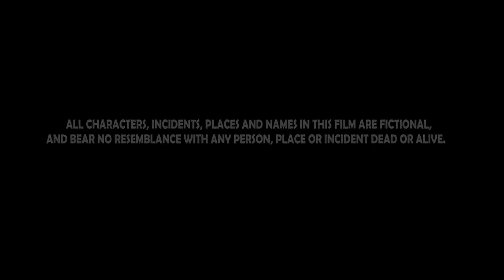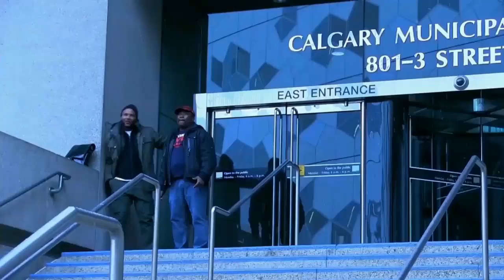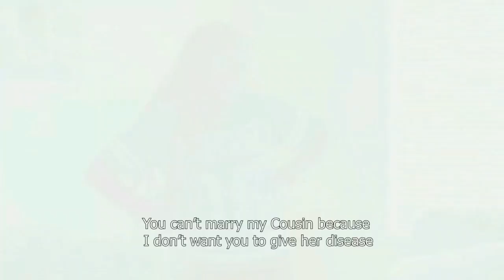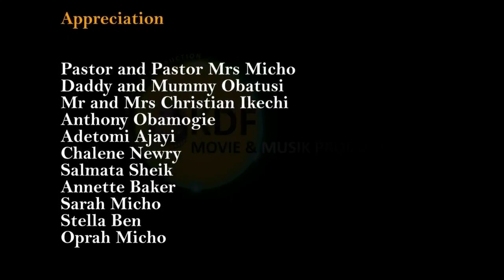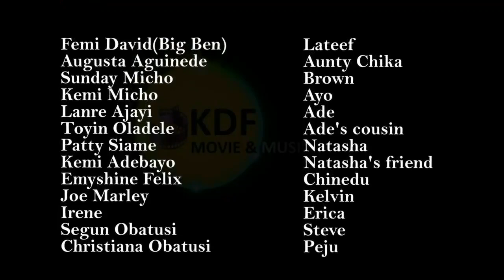LATEEF-FULL MOVIE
A man tries to save his cousin from falling into a trap of a wrong man but there is a barrier.

 LATEEF by Big Ben NOLLYWOOD MOVIE